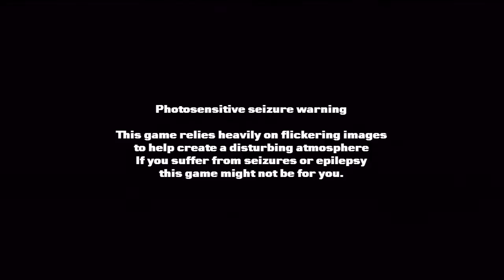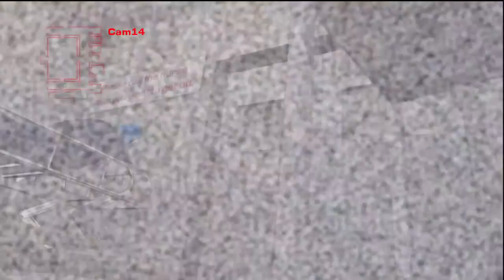3 Days of Nurse Fanny XBLIG Gameplay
3 Days of Nurse Fanny XBLIG Gameplay

Game Description: Can you survive just three days until treatment! Don’t get to excited or lose your sanity!

Created by: INGENIOUSFUN

Price: $1.00

Want us to check out your indie game? We want to hear from you!